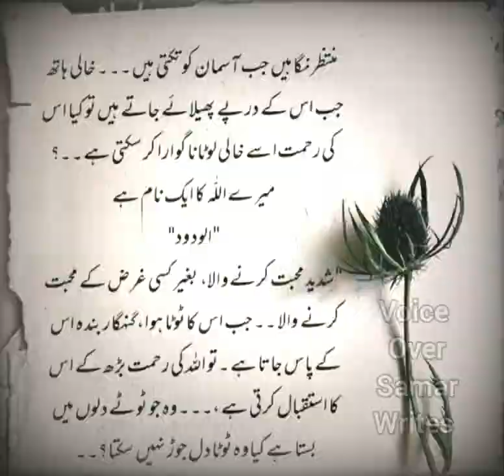Alwadood ❤️💯 viral islamicquotes short shortclips